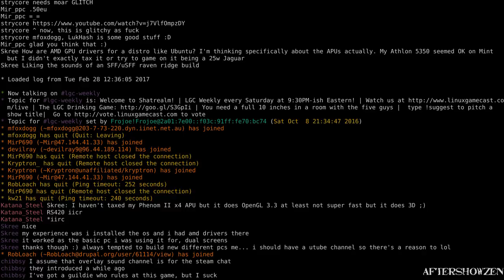We Suck At PAYDAY 2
Venn, Jordan, and Sandman get killed to death... repeatedly.